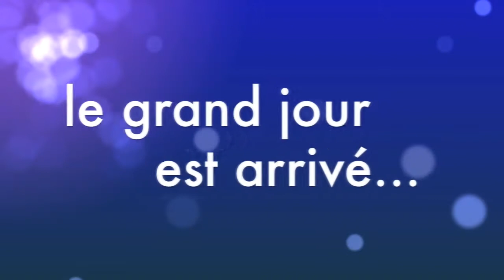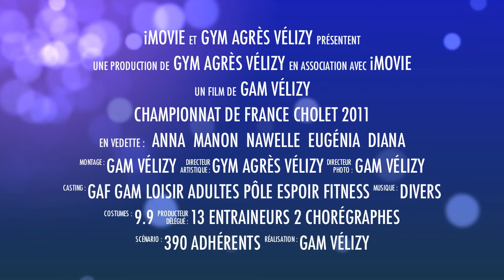Championnat de france par équipes 2011.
Championnat de France de gymnastique par équipes, Dimanche 5 Juin 2011, Cholet. Equipe de Vélizy Division Critérium 2, catégorie benjamine/minime: Anna, Nawelle, Manon, Eugénia et Diana. Un grand merci aux entraineurs, Bogdan et Natalia.